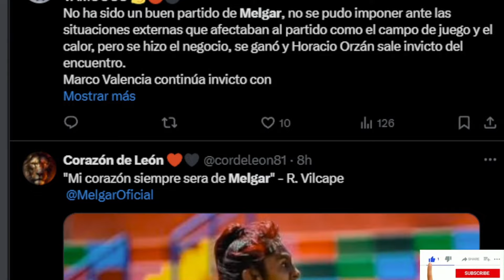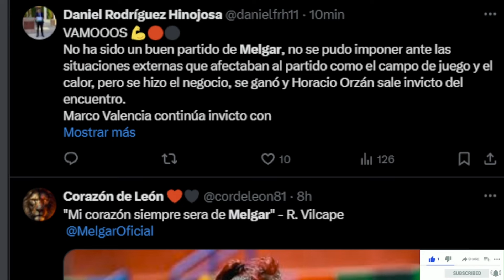ATLÉTICO GRAU 1 MELGAR 2⚽ Y TODO LO QUE DEJÓ EL POST PARTIDO / FECHA 12 / FIXTURE / DATOS / ANÁLISIS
TODO SOBRE

Copa Libertadores
Copa Sudamericana
Eliminatorias Sudamericanas
Fifa
Conmebol